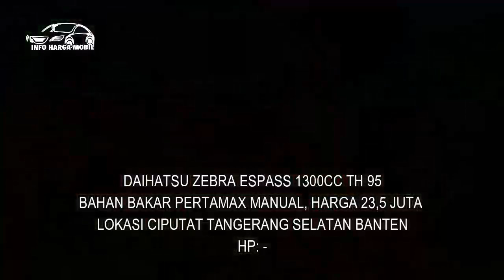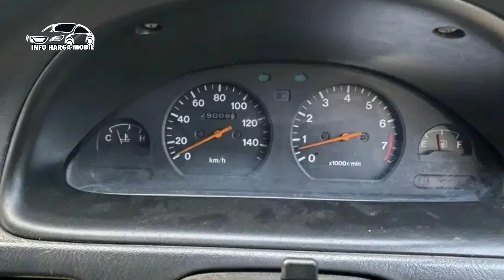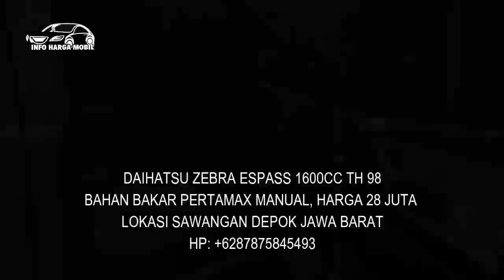Mobil Daihatsu Zebra Espass Harga Super Murah dari 22 Juta Nego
1. SUZUKI KATANA GX 1000CC TH 93

2. SUZUKI KATANA 1000CC TH 92

3. SUZUKI KATANA DX 1000CC TH 95

4. SUZUKI KATANA GX 1000CC TH 96
HP: -

5. SUZUKI KATANA GX  4X4 1000CC TH 97

Terimakasih dan sampai jumpa di video selanjutnya.